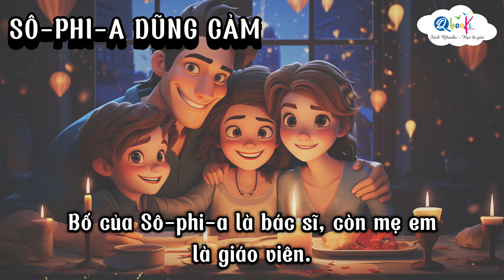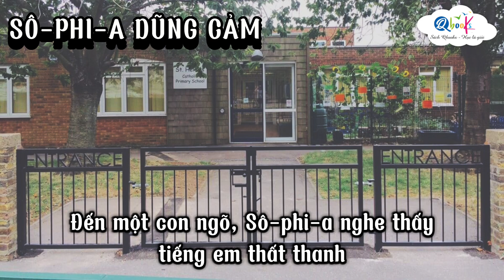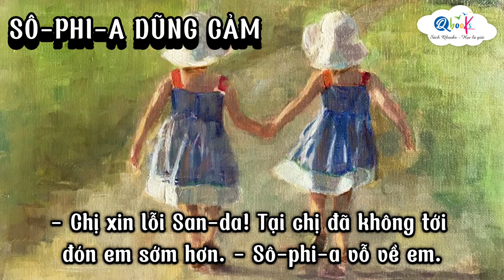TIẾNG VIỆT 5 | Đọc mở rộng | Truyện đọc: Sô-phi-a dũng cảm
"Tết tóc cho em" là một câu chuyện đầy cảm xúc kể về nỗ lực và tình yêu thương của người chị dành cho em gái của mình. Trong tác phẩm, người đọc sẽ được dẫn dắt qua hành trình đầy gian nan và ý nghĩa khi chị hỗ trợ em gái chuẩn bị cho cuộc thi văn nghệ.

Từ việc tết tóc, trang điểm cho em gái, tác phẩm tôn vinh tình cảm gia đình, sự nhiệt thành và lòng biết ơn. Câu chuyện chứa đựng những khoảnh khắc tràn ngập yêu thương, toát lên sự đồng lòng, sẻ chia và sự quan tâm chân thành. Từ những điều nhỏ nhặt ấy, tác phẩm đã đơn giản mà sâu sắc phản ánh tình yêu thương và sự quan tâm của người chị với em gái, từ đó gửi gắm thông điệp về tình yêu thương và đoàn kết trong gia đình.

"Tết tóc cho em" là một tác phẩm đáng đọc và thấm nhuần, mở ra cơ hội cho người đọc hiểu rõ hơn về tình cảm anh chị em và giá trị của sự quan tâm, hy sinh trong mối quan hệ gia đình.

Và trong video "TIẾNG VIỆT 5 | Đọc mở rộng | Truyện đọc: Sô-phi-a dũng cảm" chúng ta sẽ cùng lắng nghe câu chuyện với Qbooks nhé.